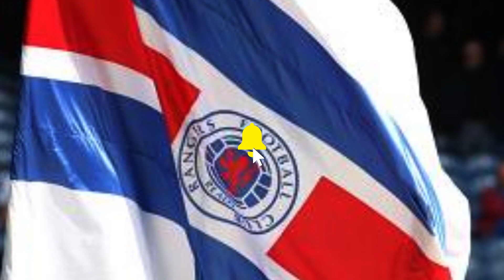LEFT NOW! HE SURPRISED EVERYONE WITH THIS ONE!